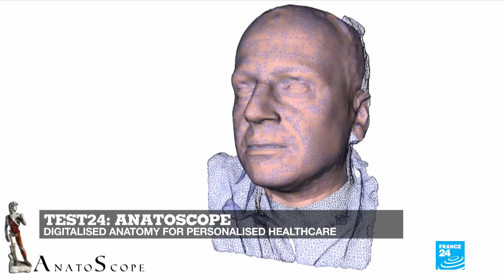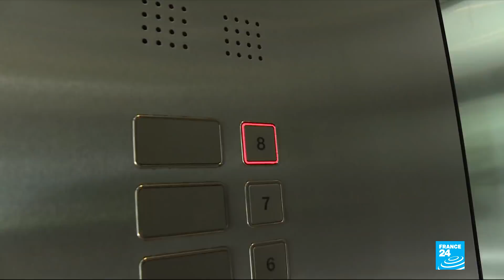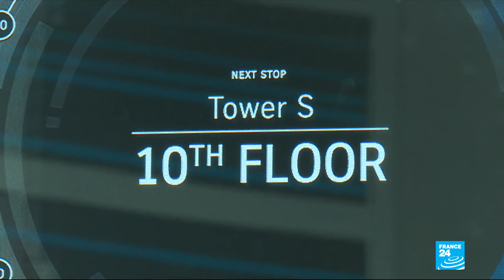Next stop space: Japanese company constructing nanotube 'space lift'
In this edition, we tell you more about the race to build the world's first space elevator. The idea is to create a 100,000-kilometre-long nanotube stretching from Earth to space that we could climb into. It would be a much cheaper way to explore the universe. And in Test 24, we try the Anatoscope, a scanner that can automatically build a 3D advanced model of a patient's anatomy in just one minute.